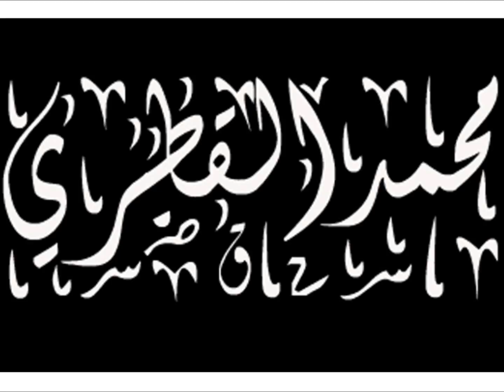موّال طلّ الصبح وأغنية محلى الشاي - تحية إلى سميح القاسم - محمد القطري - جلسة إبداعية خاصة 2015